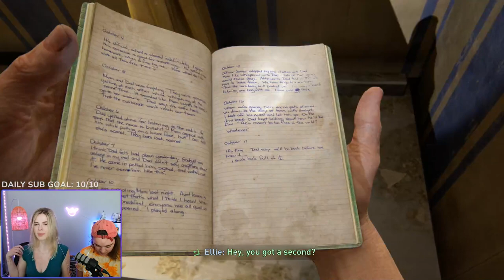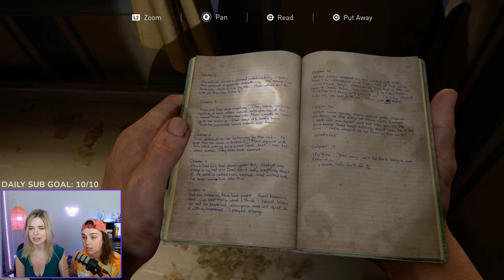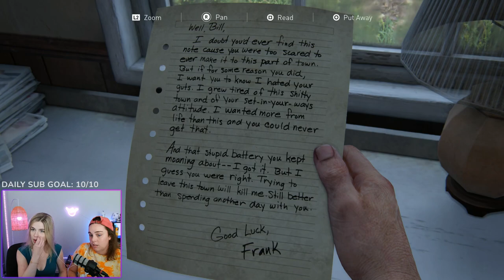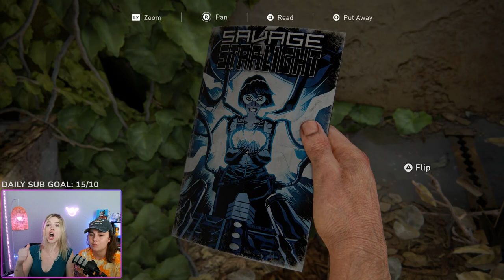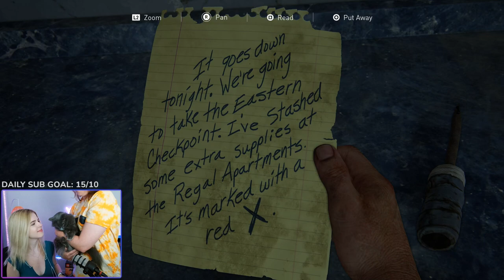The Last of Us Part 1 [Day 2] VeryDarian VODs 1/18/23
I really appreciate you supporting my content, online or offline :)

Annnnd we have a very active Discord server we'd love you to join